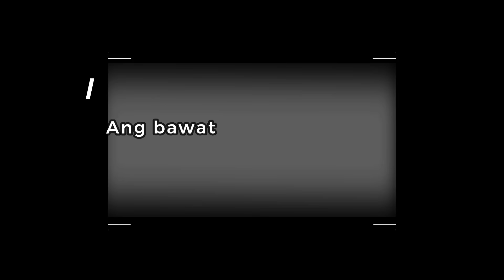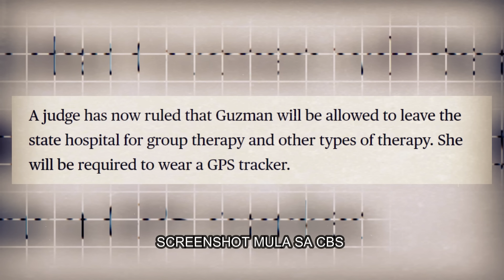ITINATAGO NIYANG KADILIMAN SA LIKOD NG KANYANG KAGANDAHAN - ISABELLA GUZMAN [Tagalog Crime Story]